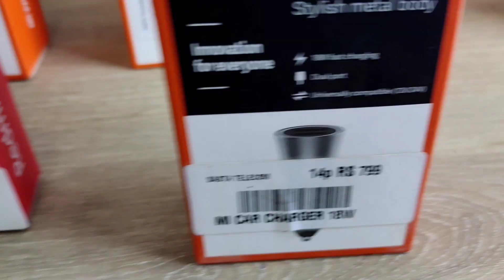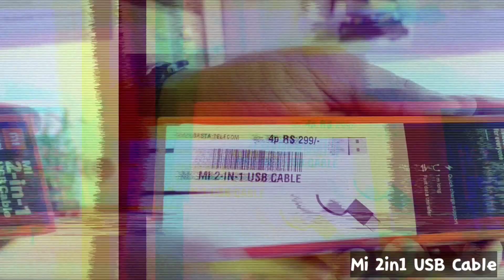Top 18 Mi Amazing Products Unboxing,Under Rs 2,000 🤑 | Daily Use Mi Products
In this video we have set top 18 amazing products under rupees 2,000 daily use MI products

1st Shop Address : SASTA TELECOM Hind vihar prem nagar 3 kirari delhi 86

2nd Shop Address : SASTA TELECOM Raghuvir vihar agar nagar Rohini Delhi 6

If you have any Questions then type in COMMENTBOX